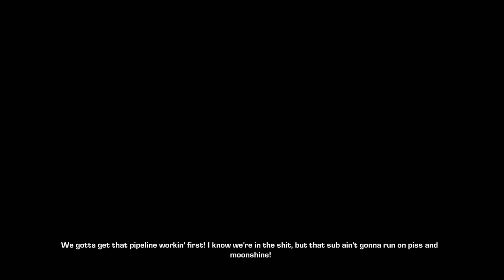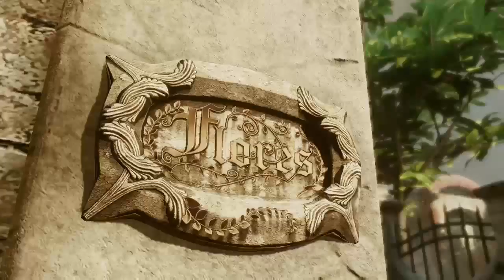Let's Stream Gears of War 3 Ep 8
A very sad thing happens in this stream/episode.

Follow The Console Twitch ( For PS4 and Xbox 1 and previous Gen ) : slicedchicken4802